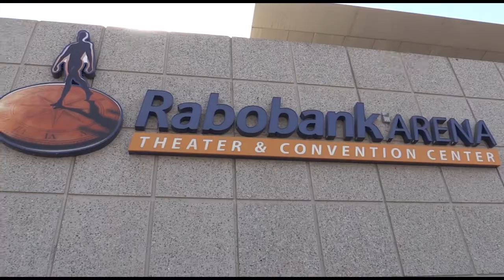Gameday: Tucson at Bakersfield - 10/13/18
Adrian Denny helps us transition from Friday night's win into today's game against the Condors in Bakersfield, including thoughts from Roadrunners forward Conor Garland.